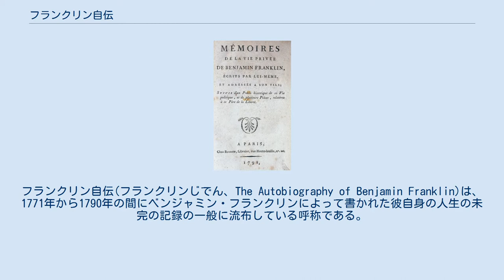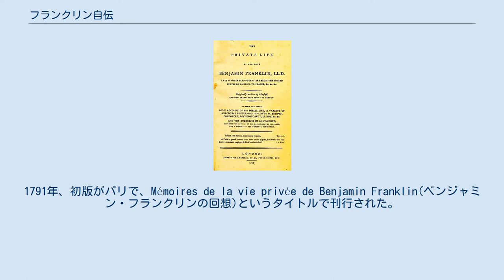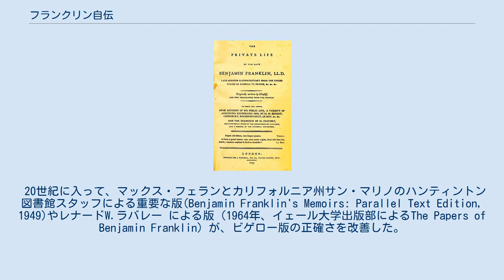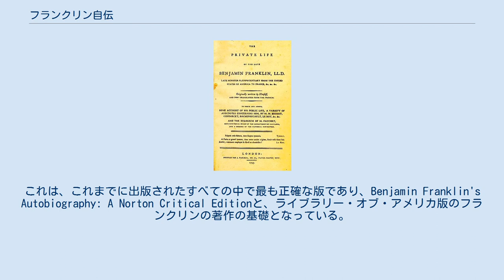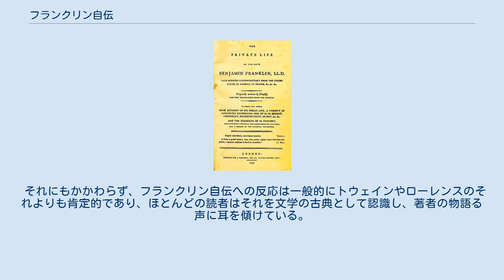フランクリン自伝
ベンジャミン・フランクリンの著作
フランクリン自伝(フランクリンじでん、The Autobiography of Benjamin Franklin)は、1771年から1790年の間にベンジャミン・フランクリンによって書かれた彼自身の人生の未完の記録の一般に流布している呼称である。
しかし、フランクリン自身がその作品を彼の「回想録」と呼んでいたようである。
フランクリンの死後、いろいろ込み入った出版の歴史があったものの、この作品は、従来書かれた自伝の最も有名で影響力のある例の1つになっている。
 フランクリンの彼の人生の説明は、彼がそれらを書いたさまざまな時期を反映して、4つの部分に分かれている。
最初の3つの部分の間の物語には実際の中断がありますが、パート3の物語は、執筆の中断なしにパート4に続いている。
 『自伝』の1916年出版の版の「はじめに」で、編者F.W.パインはフランクリンの伝記は、フランクリンという「私たちの驚くべき歴史のすべての最も際立った業績を自力で成し遂げた人」を最大の模範として見ることができると書いている .。
 『自伝』の第一部は、当時（1771年）ニュージャージー州知事であったフランクリンの息子ウィリアムに宛てられている。
イングランドのハンプシャー州トワイフォード在住のセント・アサフ司教の屋敷で、65歳になったフランクリンは、彼の息子に自分の父親の人生の出来事のいくつかを知っておくのも愉しいことではなかろうかと、語り始める。
こうして彼は、1週間ほどのまとまった休暇の中で、ウイリアムのために筆を執るのだが、まず自分の祖父、伯父のベンジャミン、父親のジョサイア、母親アバイアのいくつかの逸話から書き始める。
彼は、子ども時代、読書が好きだったこと、ボストンで印刷所を経営していた彼の兄ジェームズのところにに見習いとして働きに行ったこと、またジェームズはニューイングランド・クーラント新聞の発行元だったことなどを語る。
ジョセフ・アディソンとリチャード・スティールがロンドンで発行していたスペクテイター紙の研究を通じて執筆スキルを向上させた後、彼は匿名の原稿を書き、夜に印刷所のドアの下に滑り込ませる。
それを誰が書いたかも知らずに、ジェームズと彼の友人はその論文を賞賛し、それはクーラント紙に掲載され、ベンがより多くのエッセイ（匿名「沈黙のドグッド」によるエッセイ）を作成することを奨励する。
ベンが、自分がその著者であることを告白したとき、ジェームズは彼のエッセイの評判がベンをあまりにも天狗にさせるのではないかと思い、憤慨する。
ジェームズとベンはそれ以来、頻繁に衝突し、ベンはジェームズの下で働くことから逃げ出すすべを模索するようになる。
 結局、ジェームズは植民地議会で問題に巻き込まれ、短期間勾留された上に譴責を受け、以後、新聞の刊行を禁じられた。
ジェームズと彼の友人たちは、ジェームズはまだ官憲の監視下にあるが、クーラント紙は今後ベンの名前でなら出せるのではないかと思いつく。
ただ、奉公人の名前で発行しているというのも、おかしな話なのでジェームズはベンの奉公人としての年季契約の裏に完全に解雇したということを明記して私に返し、いざ問いただされたらそれを見せるということになった。
 ジェームズはそれでもベンを使用人として働かせる権利は確保しておきたいもので、年季奉公の残りの期間についての契約書を新しく作成して、ベンに署名させ、これは公にはしないでおくということになった。
 そのうちにまた、兄弟の間で新たな意見の不一致が生じ、ベンはジェームズのもとを去ることを選択し、ジェームズもまさか新しい秘密の契約書を持ち出す度胸はないだろうと、高をくくって堂々と辞めさせてくれと主張した。
（「このような相手の弱みにつけ込むようなやり方は公正ではない」と、フランクリンは反省の意を示す。) それでも、ジェームズはベンがボストンの他の印刷所で働けないようにしてやろうと、あちこちに悪口を行って回ったので、仕事の口は見つからなかった。そこで、父や兄弟の知らないうちに、ベンはニューヨーク行きの船にこっそり乗り込んだ。 最初に訪ねた印刷屋のウィリアム・ブラッドフォード(1663年 - 1752年) は、人手が十分あって雇うことができなかったので、フィラデルフィアで印刷所をやっている息子のアンドリューが、最近職人頭が、急逝して困っているので、そこでなら使ってくれるだろうと紹介してくれた。 ベンがフィラデルフィアに到着するまでに、アンドリュー・ブ...